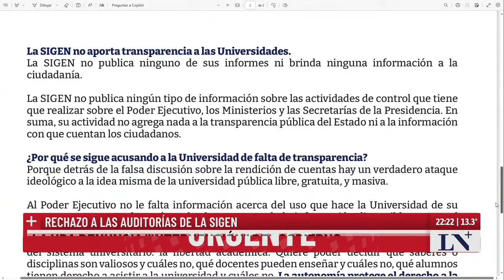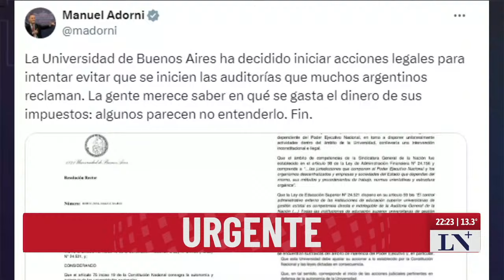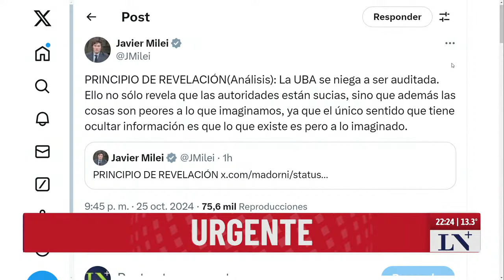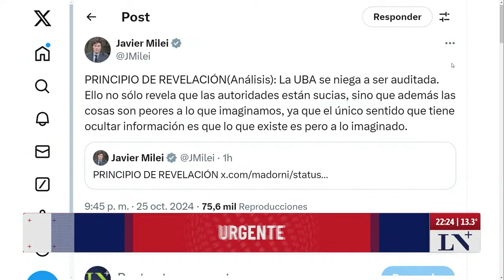La UBA denuncia "intervención" del Gobierno: rechazo a las auditorías de la SIGEN